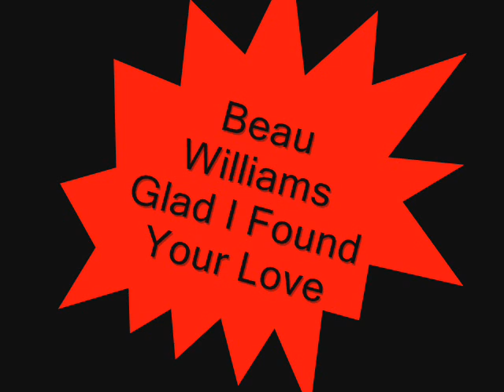Beau Williams-Glad I Found Your Love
Nice and easy song to sing along